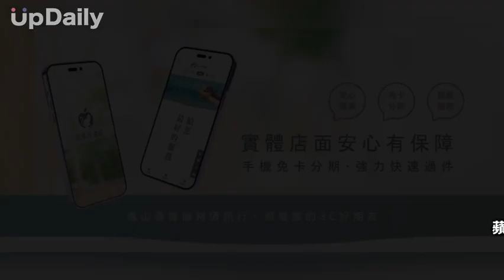蘋果貓通訊 高雄買空機推薦 鳳山手機店 五甲買手機無卡分期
高雄買空機推薦 鳳山手機店 五甲買手機無卡分期 高雄買空機首選 五甲手機店首選 鳳山五甲通訊行 五甲辦手機門號 高雄最便宜手機店 鳳山無卡分期買手機 五甲手機高價回收 鳳山收購二手機 五甲專業通訊行 五甲買手機推薦 高雄手機救星推薦 鳳山手機醫生首選 鳳山便宜買手機 鳳山平價買手機 五甲蘋果手機分期 五甲買蘋果手機 鳳山五甲手機店 高雄買手機首選 高雄便宜手機空機 高雄通訊行推薦 五甲買手機 五甲無卡分期 五甲收購二手機 五甲通訊行 鳳山手機專賣店 鳳山二手機買賣 鳳山二手手機收購
高雄買空機首選『蘋果貓通訊』，成立於西元2017年至今，專營：手機門號申辦、電信攜碼續約、各大品牌空機買賣、手機操作諮詢、手機軟體服務、手機保險…等服務，以親切優質的軟體服務聞名，為鳳山五甲在地專業手機好管家，無論為初次申辦門號的朋友、或是對手機一竅不通的銀髮族，甚至想購買空手機、二手機，五甲手機店首選『蘋果貓通訊』，秉持著以「專業、耐心、誠信、負責」，致力為來店的朋友們，找到最適合的手機與資費方案，解決手機相關的大小事。

鳳山五甲通訊行『蘋果貓通訊』，挑戰手機市場最低價，在高通膨的時代為您省下錢包，五甲辦手機門號『蘋果貓通訊』，就是要客戶省下到處比價的時間，一樣買到好手機 ，享受優質的服務，高雄最便宜手機店『蘋果貓通訊』，貼心提供「無卡分期服務」，即使沒有使用「信用卡」，只要年滿18歲以上的朋友，均可申請分期付款輕鬆買手機，開通各大超商均可繳款，鳳山無卡分期買手機『蘋果貓通訊』，價格不僅更便宜！申辦流程超簡單！輕鬆購手機，真正無壓力。（詳細分期條件，依照個人資料，面談確認。）

五甲手機高價回收『蘋果貓通訊』，也提供收購二手手機的服務，手機專業服務，滿足廣大客戶的不同需求，鳳山收購二手機『蘋果貓通訊』，全方位手機服務一把罩：
📱手機門號申辦服務
📱電信攜碼續約服務
📱輕鬆購機刷卡分期
(國泰·台新·玉山)
📱快速買手機無卡分期
📱手機操作專業諮詢
📱手機軟體服務
📱手機保險服務
📱各大廠牌手機批發
📱各大廠牌空機買賣
📱二手中古手機收購

對於操作在手機有相關疑慮的朋友們，如：不會備份手機資料、帳號、密碼記不起來、想學基本手機操作…等，有關手機的大小問題，五甲專業通訊行『蘋果貓通訊』，都能快速提供相關協助，讓每位客戶與手機成為好朋友，五甲買手機推薦『蘋果貓通訊』，想更換新機、需要轉移大量資料；手機故障緊急搶救重要資料，高雄手機救星推薦『蘋果貓通訊』，無論是蘋果iOS系統、安卓Android系統，都能協助無痛輕鬆移轉手機資料，不用擔心手機重要訊息遺失，鳳山手機醫生首選『蘋果貓通訊』，多年以來，深受廣大網友與客戶群的肯定與好評，想換手機、買手機，就是要指定找鳳山便宜買手機『蘋果貓通訊』。

現代人仰賴手機時間愈來愈長，手機使用最怕遇到不慎手機泡水、手機摔壞、甚至手機遺失…等情況發生，近年來手機價格水漲船高，手機維修費用也隨即節節上升，鳳山平價買手機『蘋果貓通訊』，不僅能提供市面實惠價格購買手機服務，還提供「手機保險服務」，五甲蘋果手機分期『蘋果貓通訊』，店長表示：購買手機保險最大的好處，就是無需在手機不慎損壞時，還需要臨時支付一筆高額手機維修費用，並且在『蘋果貓通訊』 購買手機保險，等待原廠維修時間，店內還會提供暫用機服務，協助備份，取回手機時，無痛將資料轉移至新手機上，五甲買蘋果手機『蘋果貓通訊』，買手機！真正有保障！

iPhone各大品牌手機輕鬆購
資料備份手機轉移好輕鬆
高雄手機專業達人
『蘋果貓通訊』
輕鬆解決您的手機大小事！